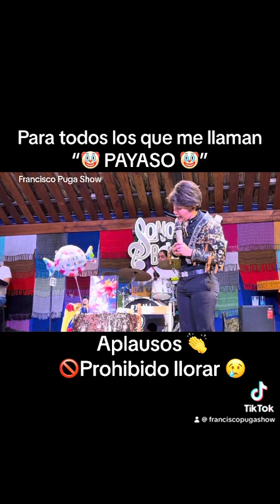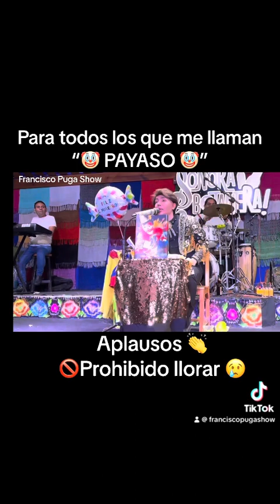Para todos los que me llaman PAYASO / aplausos / Francisco Puga Show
Final de show
Francisco Puga Show
Tienes que verlo hasta el final!!